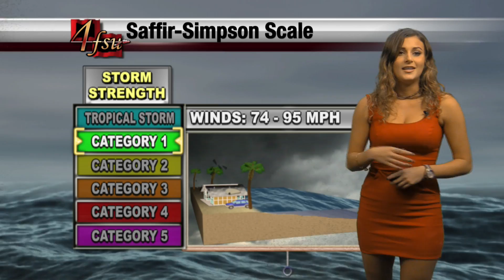FSU Weather Update: Hurricane Hermine (September 1, 2016)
We were all over social media and live coverage as Hurricane Hermine approached the Big Bend. This is an update from just after 7:00PM that night, with Student Meteorologist Colleen Peterson breaking down the storm that caused its fair share of damage in our area.